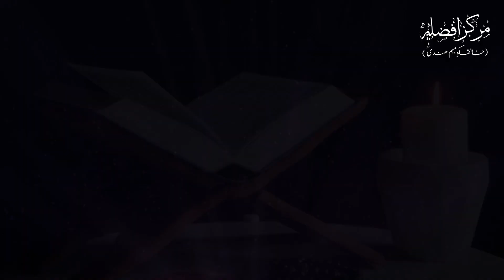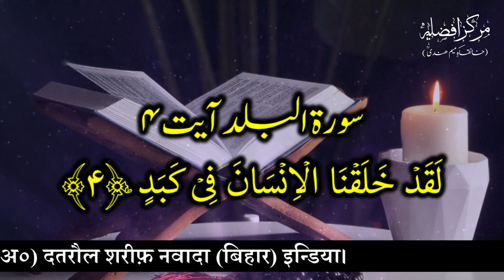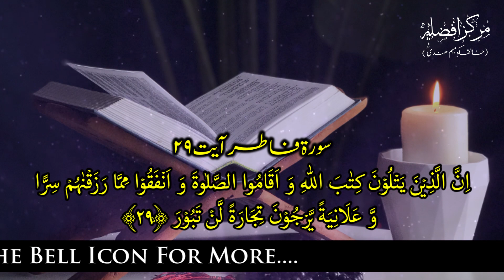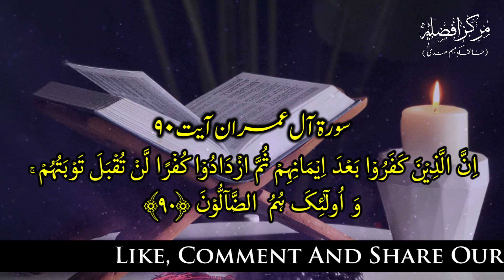Allah Taala Ka Farman | Quran with Urdu Translation || By Tasneema Nishat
India.

👉Maghz e Quran All Videos

Allah Taala Ka Farman ,
Quran with Urdu Translation ,
Quran in Urdu/Hindi ,
अल्लाह तआला का फ़रमान ,
क़ुरआन उर्दू/हिंदी में ,
By Tasneema Nishat ,

Our Videos On Facebook.

NO COPYRIGHTS

Track: Waves - BlackPlate Music [BlackPlate Release]

THANKS